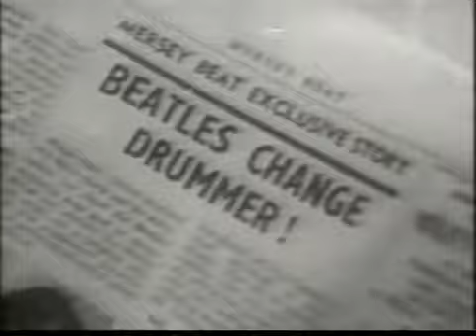Beatles - Some Other Guy